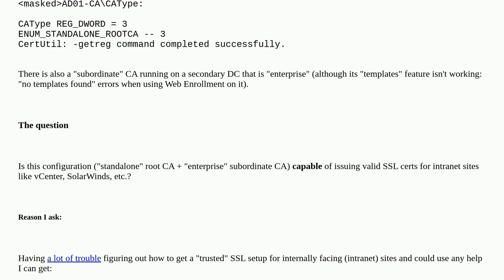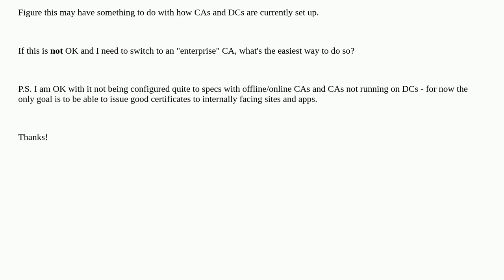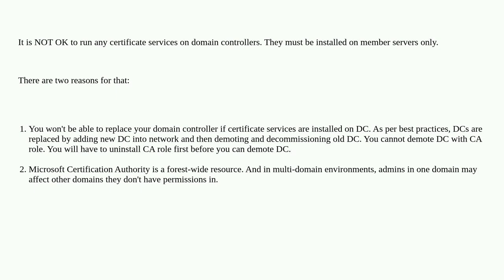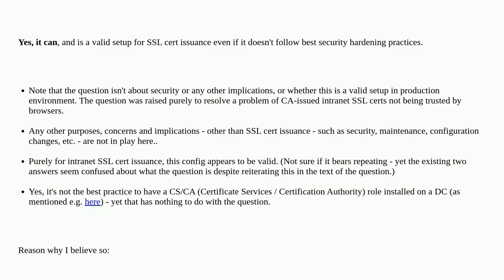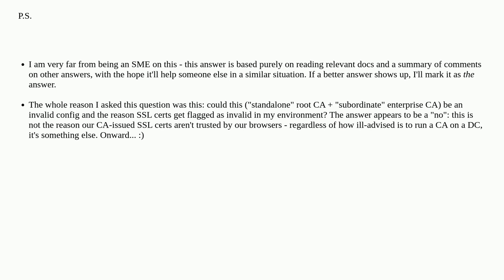Can Standalone (online) CA + Subordinate Enterprise CA configuration issue valid intranet SSL certs?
A special thanks goes out to the awesome community

  active-directory certificate-authority domain-controller ssl-certificate